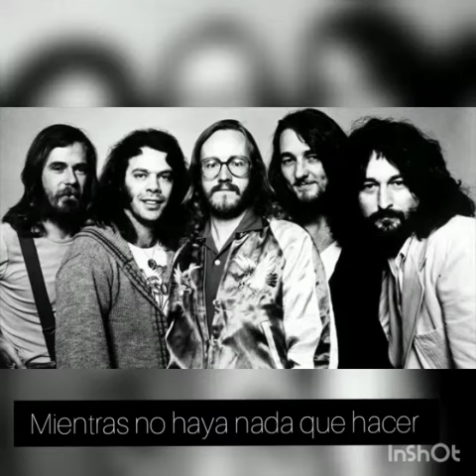Breakfast in America Supertram subtitulos español IES Sentmenat